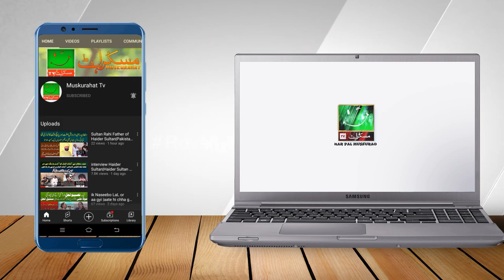Haider Sultan Show Me Sultan rahi ke Dialogue sunaty howe Jazbati ho gye|Muskurahattv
Please Visit Short Movie Channel (TWS FILM} WAR OF TIGER MOVIE